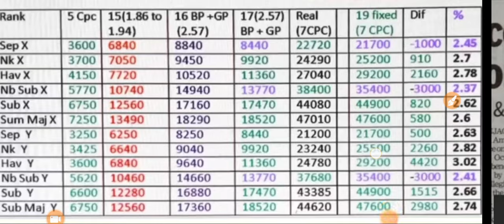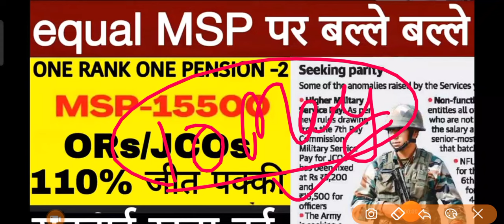गुड न्यूज, OROP-2 पर PCDA और कोर्ट का तोहफा DA/DR | OROP-2 ARREAR जारी! Equal MSP & 8th CPC